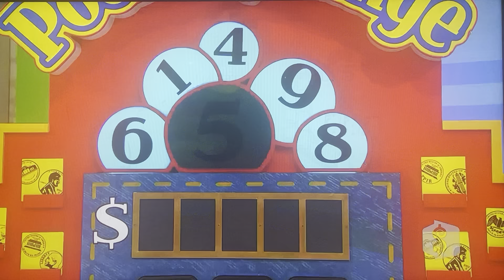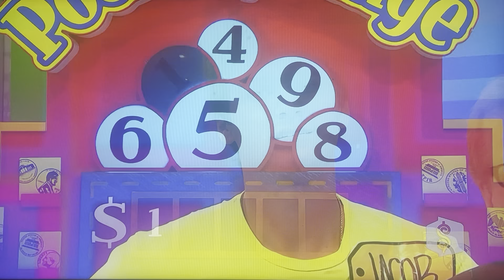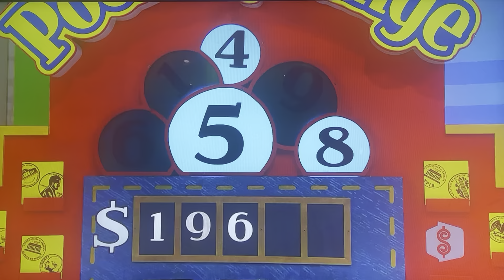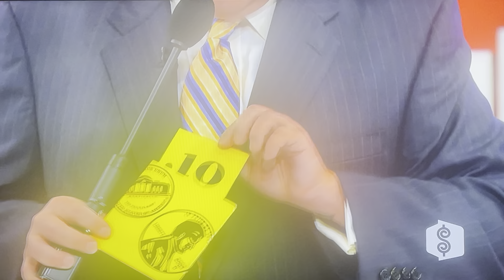The Price is Right | Pocket Change | 11/17/2009